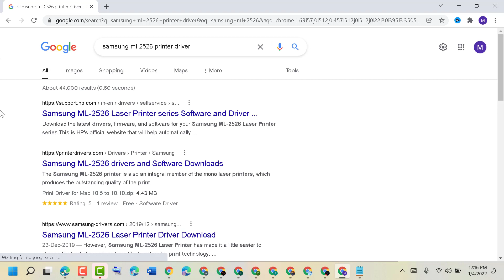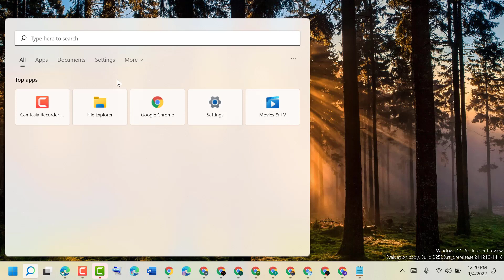How to Download and Install Samsung Easy Printer Manage